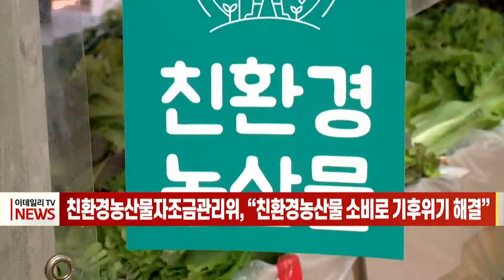[이데일리N] 친환경농산물자조금관리위, “친환경 농산물 소비로 기후 위기 해결” (20210603)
어제 유기농데이를 맞아 친환경 농산물 한마당 행사가 열렸습니다.
한국친환경농업협회와 친환경농산물자조금관리위원회는 ‘친환경농산물 소비로 기후위기 해결해요’ 라는 슬로건으로 친환경 농산물 홍보 부스와 논생태 체험 등 다양한 행사를 진행했습니다.
유기농데이는 친환경농업을 기념하기 위해 2006년부터 유기농과 발음이 비슷한 6월 2일을 기념일로 지정해 매년 관련 행사를 추진했습니다.
최근 국제기후변화협의회 총회에 따르면 유기농 토양이 이산화탄소를 효과적으로 흡수해 대기권 온실가스의 최대 40%를 감축할 수 있는 것으로 나타났습니다.

[인터뷰] 주형로 / 친환경농산물의무자조금 관리위원장
소비자에게 부탁드리고 싶은 것은 환경농업은 단순한 생산자의 운동이 아니고, 생산자와 소비자가 공동생산자가 되어 함께 힘을 합쳐 환경을 지키고, 먹거리를 지켜서 전염병시대를 힘을 합쳐서 함께 건강과 환경을 지키는 운동으로 우리 다같이 힘을 합쳤으면 좋겠습니다. 소비자 여러분 친환경농산물 많이 드세요.
친환경농업협회 측은 “소비자와 친환경농업인 간의 공감을 만들고 친환경농산물 소비로 기후위기를 해결할 수 있다는 인식이 확산되길 바란다”며 “앞으로도 친환경농업의 가치를 전하는 일에 더욱 앞장서겠다”고 밝혔습니다.